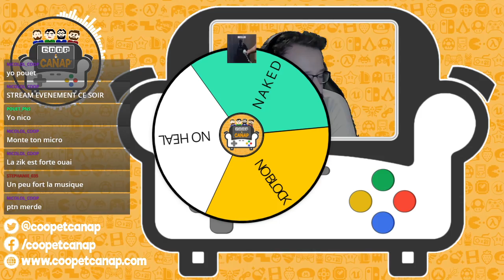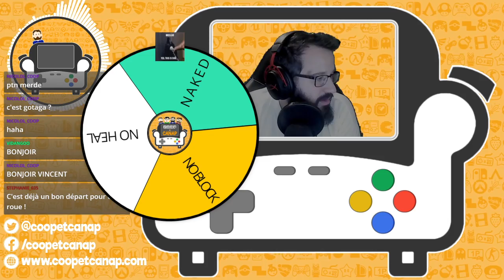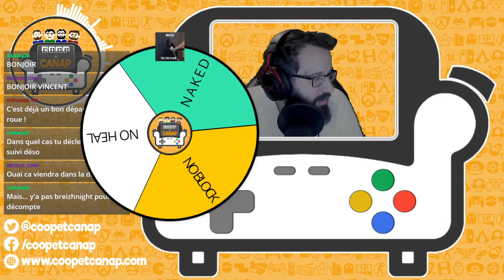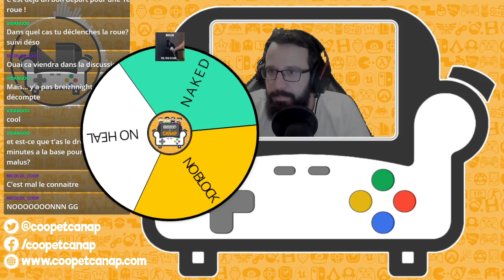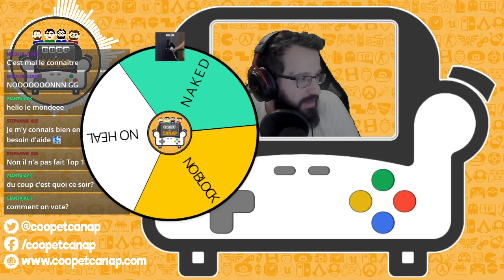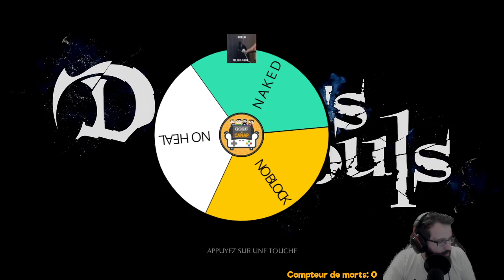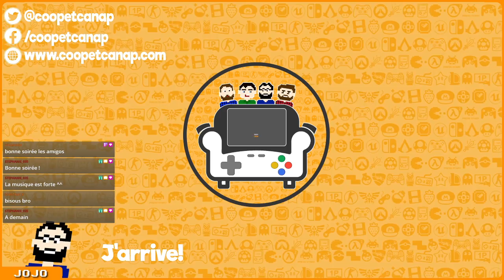Demon's souls (1) - Encore et toujours du sel...